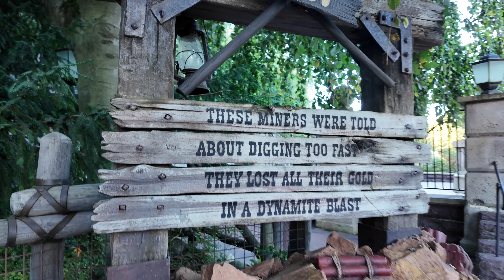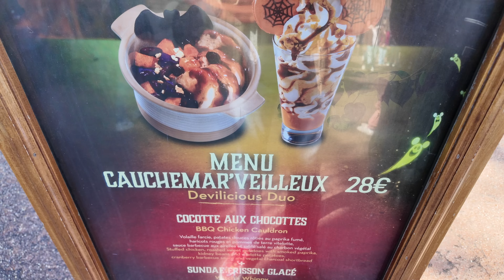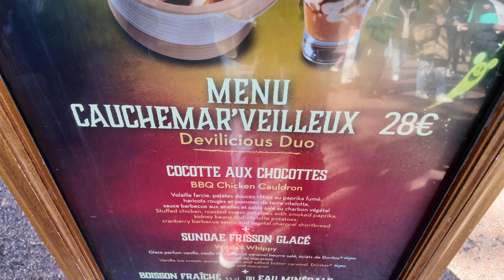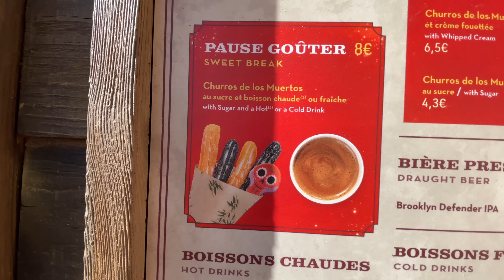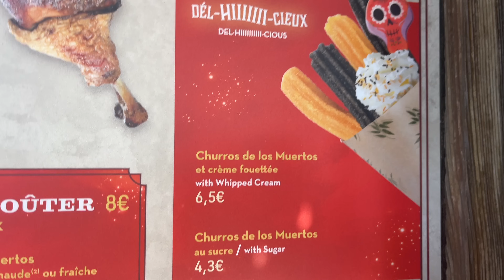NOUVEAU MENU HALLOWEEN À FRONTIERLAND & RENCONTRE FANTÔMES DISNEYLAND PARIS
👉 Et cliquez sur la cloche🔔pour être informés des nos dernières vidéos mises en ligne !

👉🏻Vous êtes nombreux à nous solliciter pour pouvoir donner un coup de pouce à la chaine ! notre TIPEE 👇🏻